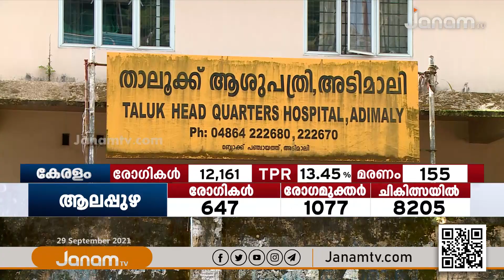ഇടുക്കിയിൽ പീഡനത്തിനിരയായ പതിനാലുകാരി പ്രസവിച്ചു